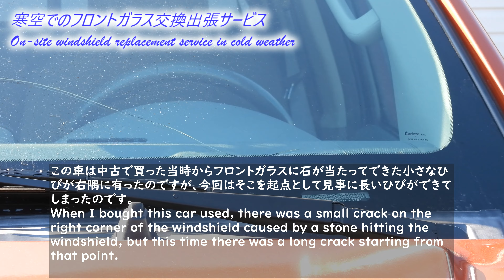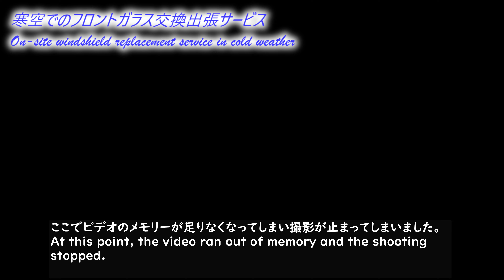寒空でのフロントガラス交換出張サービス On-site windshield replacement service in cold weather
アメリカでは10年以上も前からフロントガラス交換をオンサイトで行う手法が広まってきて現在では多くの人が利用しています。自宅のみならず集合住宅でも駐車場が有ればこのサービスは受けられるのです。所要時間は作業員が一人で行うと2時間と見積もっていますが、実際には1時間半で終わりました。
In the U.S., on-site windshield replacement has been around for more than 10 years, and many people are now using this service. This service is available not only at home, but also at apartment complexes as long as there is a parking lot. They estimated that it would take two hours for one person to do the job, but it actually took one and a half hours.